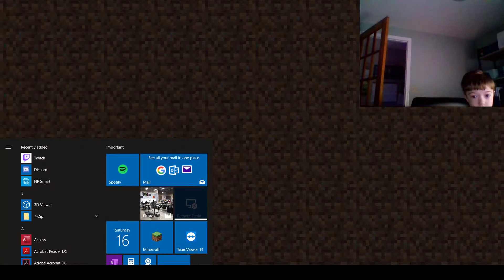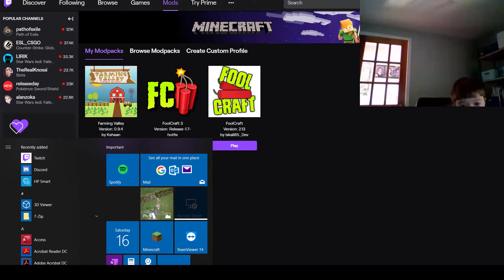A MINECRAFT ADVENTURE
this has been the best we got a enchantment table in thee first epsiode